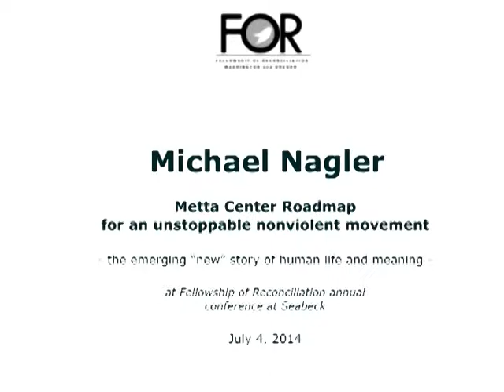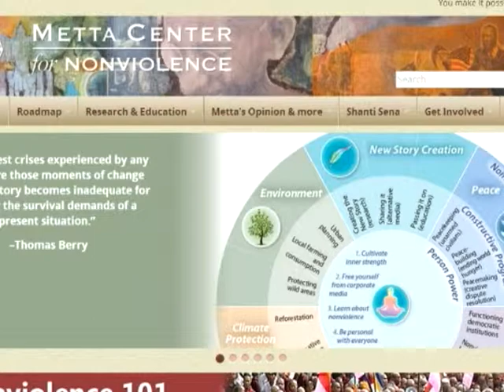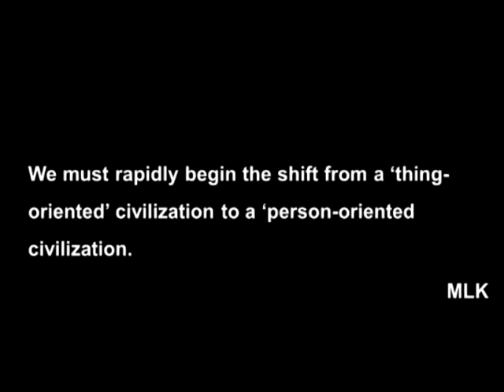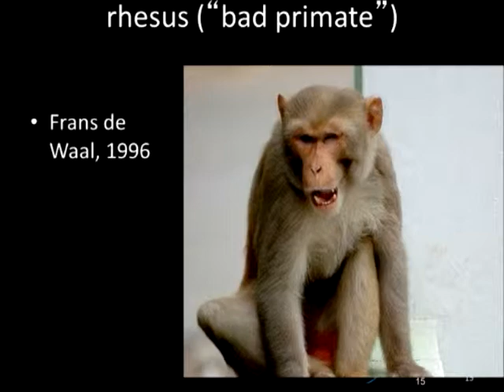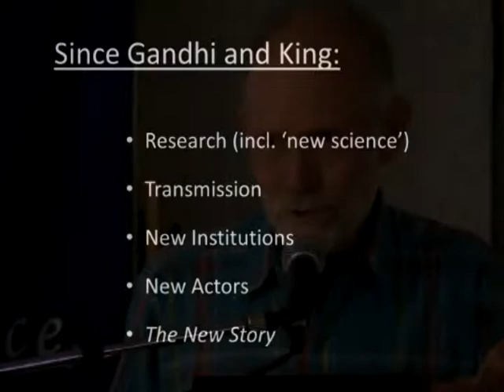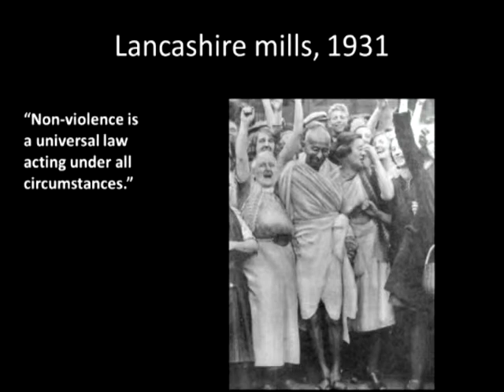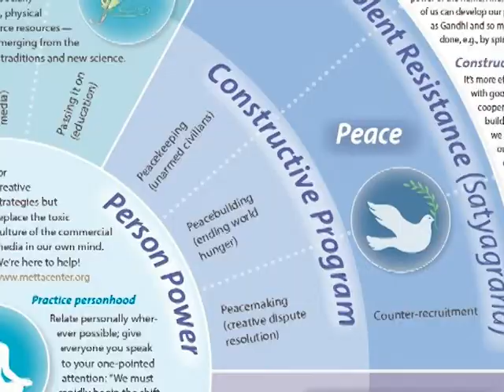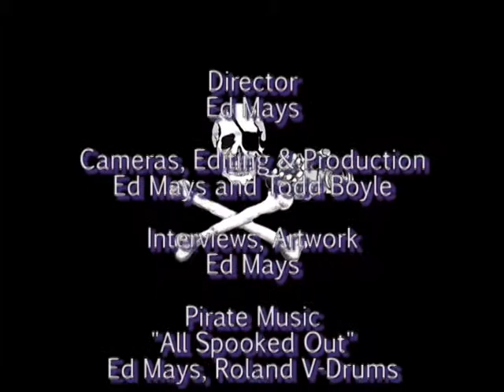Michael Nagler: Metta Center Roadmap for an Unstoppable Nonviolent Movement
Michael Nagler, PhD gave this talk at the Fellowship of Reconciliation annual conference at Seabeck, WA July 4, 2014.  He talked about the power of nonviolence and new science that shows that nonviolence is at the core of what makes us human.
Michael Nagler is Professor emeritus of Classics and Comparative Literature at UC, Berkeley, where he co-founded the Peace and Conflict Studies Program in which he taught the immensely popular nonviolence course.